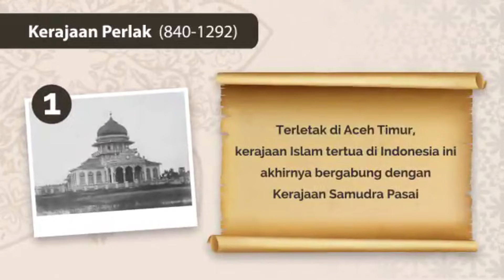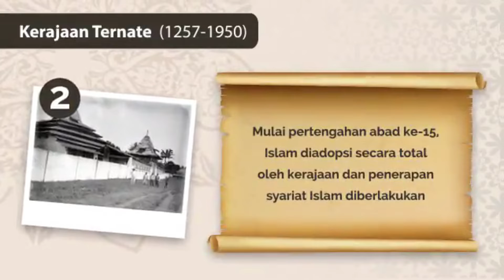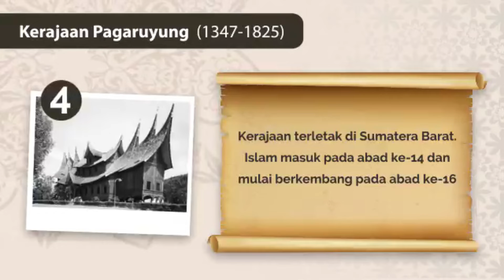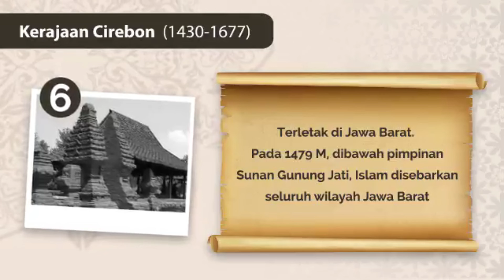SKI - Kerajaan Islam di Indonesia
7 kerajaan islam tertua di Indonesia
Selama ini kita mengenal Samudera Pasai sebagai kerajaan Islam tertua di Indonesia. Namun ternyata kerajaan Islam tertua di Indonesia adalah Kerajaan Perlak. Kerajaan ini berlokasi di Aceh bagian timur, yang didirikan pada tahun 840 Masehi. Berdiri cukup lama sampai tahun 1292, Perlak akhirnya bergabung dengan Kerajaan Samudera Pasai. Kerajaan Islam di Indonesia diperkirakan kejayaannya berlangsung antara abad ke-13 sampai dengan abad ke-16. Kerajaan-kerajaan tersebut timbul didorong oleh maraknya lalu lintas perdagangan laut dengan pedagang-pedagang Islam dari Arab, India, Persia, China, dll. Kerajaan tersebut dapat dibagi menjadi berdasarkan wilayah pusat pemerintahannya, yaitu di Sumatera, Jawa, Maluku, dan Sulawesi
1. Kerajaan Perlak (840-1292 M)
Kerajaan Perlak atau Kesultanan Peureulak disebut sebagai kesultanan Islam pertama di Indonesia dan Asia Tenggara. Berlokasi di Peureulak, Aceh Timur.
2. Kerajaan Ternate (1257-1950 M)
Kerajaan Ternate atau nama lainnya Kerajaan Gapi, didirikan oleh Baab Mashur Malamo di Maluku Utara. Kerajaan ini mempunyai pengaruh besar di antara kerajaan Islam Maluku lainnya karena perdagangan rempah-rempah dan pasukan militer yang kuat.
3. Kerajaan Samudra Pasai (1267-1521 M)
Kerajaan Samudra Pasai merupakan kerajaan atau kesultanan Islam tertua di Lhokseumawe, Aceh Utara. Sultan pertama sekaligus pendiri kerajaan ini adalah Sultan Malik al-Saleh di tahun 1267.
4. Kerajaan Gowa (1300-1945 M)
Gowa merupakan sebuah kerajaan dan kesultanan yang berpusat di daerah Sulawesi Selatan, tepatnya di jazirah selatan. Kerajaan Gowa mayoritasnya didiami oleh suku Makassar
5. Kerajaan Pagaruyung (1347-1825 M)
Kerajaan Pagaruyung tergabung dalam Kerajaan Malayapura yang dipimpin oleh Adityawarman. Kedatangan Islam di Nusantara memberikan banyak pengaruh pada kehidupan Kerajaan Pagaruyung dan masyarakat Minangkabau.
6. Kesultanan Malaka (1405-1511 M)
Kesultanan Malaka merupakan kerajaan Islam Melayu di tanah Malaka. Menurut versi sejarah Melayu dan Majapahit, kesultanan ini didirikan oleh pangeran bernama Paramisora.
7. Kerajaan Cirebon (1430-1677 M)
Kesultanan Cirebon didirikan oleh Nurullah atau Sunan Gunung Jati, seorang Wali Songo yang berperan penting dalam menyebarkan Islam di Jawa Barat. Lokasi Kerajaan Cirebon tepatnya di pantai utara Pulau Jawa yang kerajaan ini menjadi jalur perdagangan dan pelayaran penting di masa tersebut.